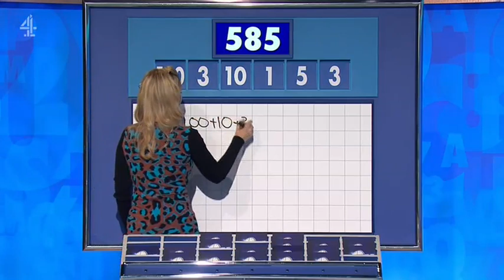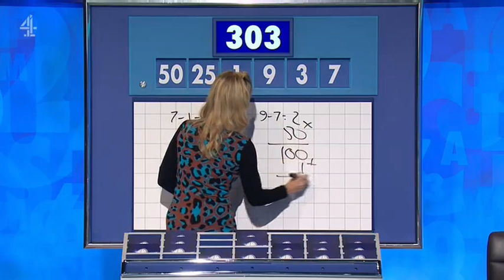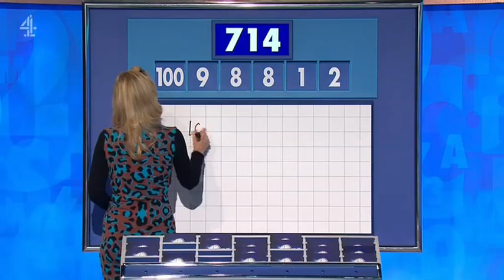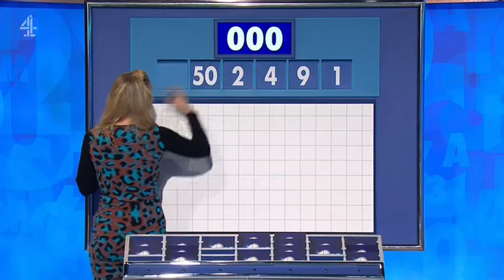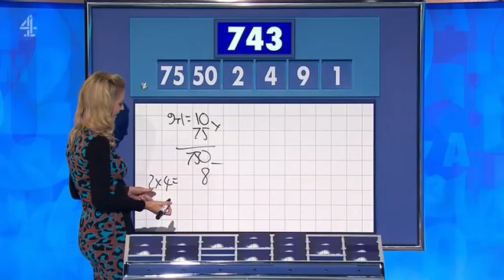Rachel Riley - Countdown 88x105 2023,11,23 14,10c SD